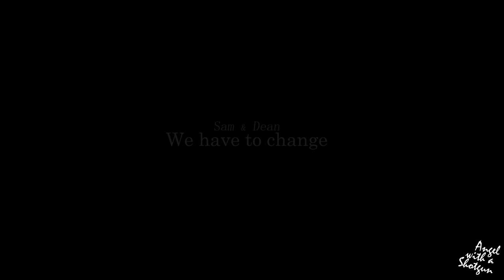Sam&Dean | What happened to us?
Watch it HD. If I tell the truth, I was not expecting much from the new season, but after all that promos and the fantastic premier... I have change my mind.

The reason of this video as you can see is Sam's speach, I thing it was brilliant because with it, they have realise that they don't only have to save each other, they also have to save the others, be again the hunter they used to be at the begining. As Dean said ones: ''Saving people, Hunting things, The famiy business''.

Song: Zack Hemsey - The Way
Coloring: Mine